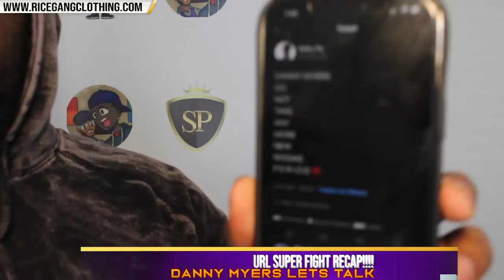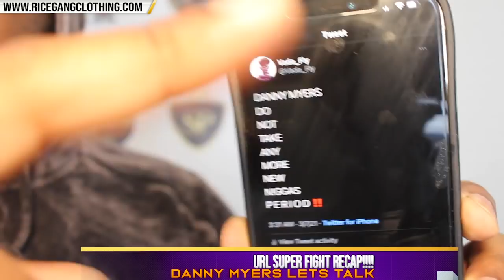DANNY MYERS LETS HAVE THIS CONVERSATION ABOUT LEVELS & WHY YOU SHOULD STOP BATTLING ROOKES‼️